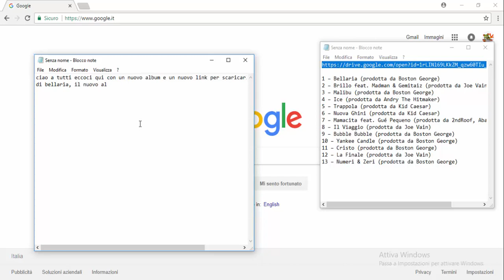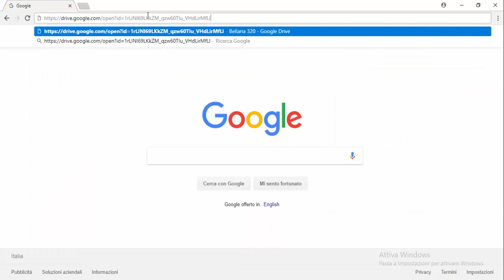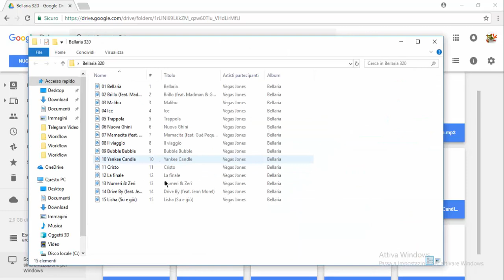Scaricare Bellaria - Vegas Jones 100%